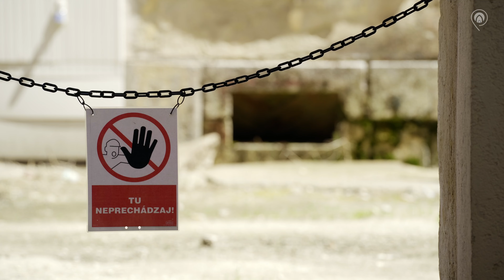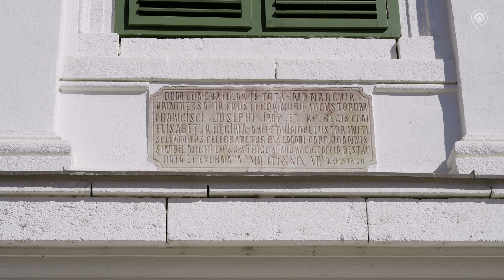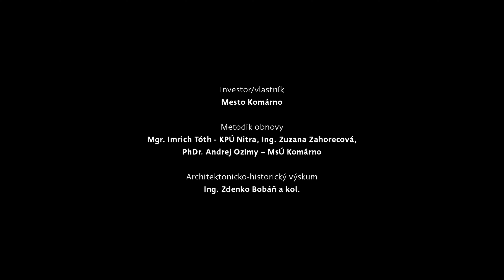Oživené pamiatky - Pevnosť Komárno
Pevnosť v Komárne, ktorá patrí k najrozsiahlejším pevnostným systémom v Európe, prechádza v posledných rokoch rozsiahlou obnovou. Za použitia tradičných stavebných materiálov prebiehajú práce, ktoré postupne vracajú jednotlivým historickým objektom ich pôvodný vzhľad. Všetky práce prebiehajú vďaka spolupráci občianskeho združenia Pro Castello Comaromiensi a mesta Komárno.

Autorom a realizátorom projektu Oživené pamiatky je Shape Production s.r.o.

Tento projekt finančne podporil Baumit, spol. s r.o. - Chránime minulosť, staviame budúcnosť.